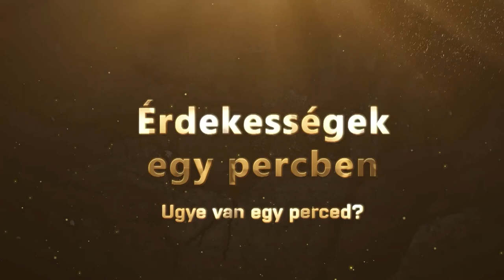Egy percben az enzimek szerepéről. Miért fontosak, mi a feladatuk?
Ha bármi kérdésed van, hagyj üzenetet.